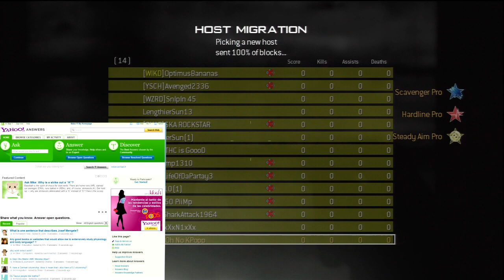Dumb Yahoo Answers - JELLY TROLLFACE